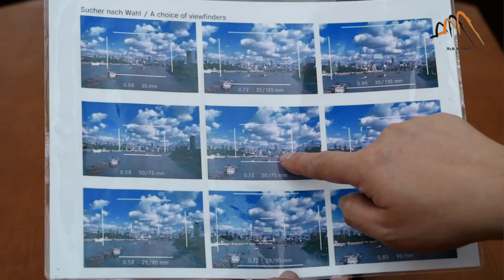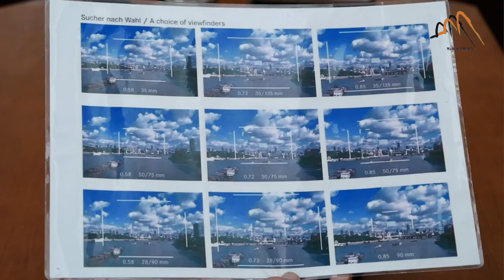Leica螺絲鏡頭都可以用在現代相機上(國語版)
Leica螺絲鏡頭都可以用在現代相機上
在30年代開始生產了不少螺絲Mount接口的鏡頭，雖然已有80年歷史，但是成像仍然有一定的水準。

在研發時是用黑白相片作標準，在黑白相片方面的表現很好，灰階豐富，過渡順滑流暢，立體感強，在彩色相片方面也不錯，很有味道，不是只賣銳利，主要的賣點是有感覺。
如果希望將當年的鏡頭用到現在的相機也非常方便，只要加上一個細小的接環，就可以由L39螺絲接口變成M卡口。

因為旁軸相機在不同焦距有不同線框，所以分別有三個版本
(1) 28-90mm
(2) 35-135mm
(3) 50-75mm

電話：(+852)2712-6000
辦公時間：星期一至六 11:30 ~ 20:00
公眾假期:11:30 ~ 19:00
星期日休息

辦公時間：星期二至六 12:00 ~ 21:00
星期日、一及公眾假期12:00-20:00
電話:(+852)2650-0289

Business hour: Monday to Saturday 11:30 ~ 20:00
Public holidays 11:30 ~ 19:00, Sunday close
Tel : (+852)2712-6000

SimCity Branch:
Business hour: Tuesday to Saturday 12:00 ~ 21:00
Sunday, Monday, Public holidays 12:00 ~ 20:00